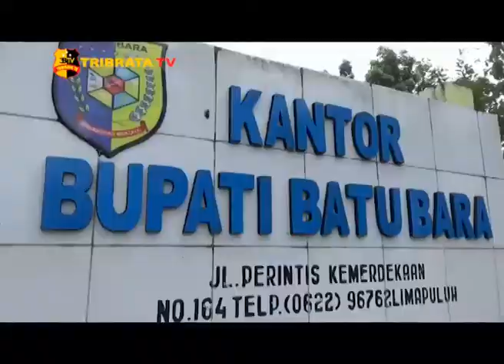DEMO TUNTUT PJS BUPATI BATUBARA MUNDUR RICUH